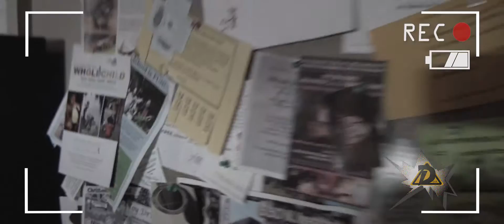Dink: Behind the Frames - "Changing Hats"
In this video blog, Dink has stolen the camera from Art and is trying to decide what his disguise should be if he's a superhero.

Camera Operator: Mark Mitten